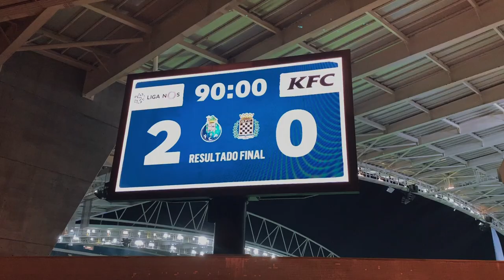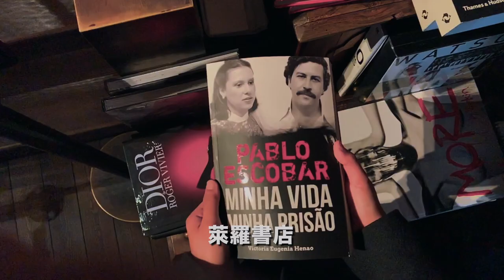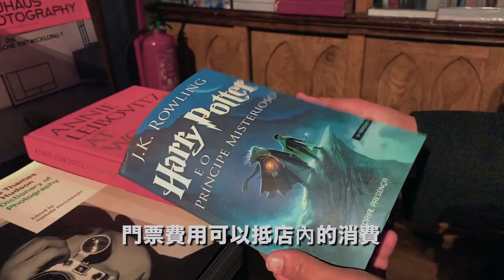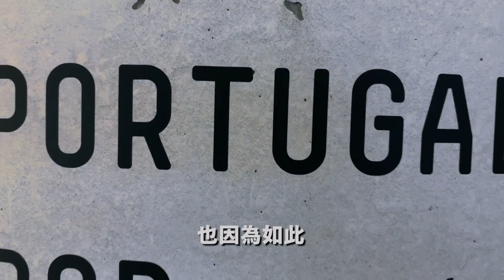去波爾圖看足球！來自霍格華茲的魔幻城市！